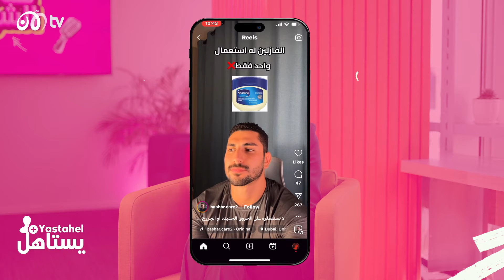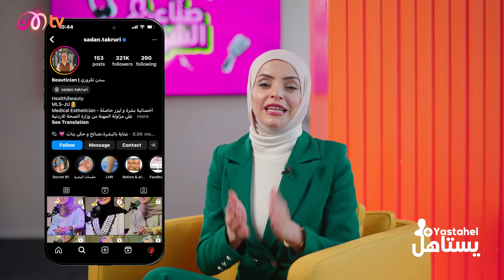صنّاع الشهرة - كيف تجعل "يوتيوب" مصدر دخلك الأساسي؟ | حلقة 9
في حلقة جديدة من برنامج صناع الشهرة اليوم راح نتعرف على كيف ممكن نربح فلوس من "يوتيوب" وكمان كيف نصنع محتوى بيخص الموضة وهنطرح بعض المواضيع الحساسة الي ما حدا بيحب يحكي عنها..

منصة جديدة لصناع المحتوى والعلامات التجارية arabwalloffame.com